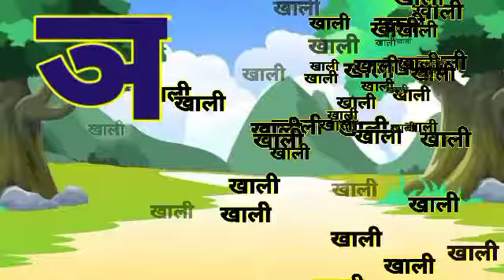ka se kabutar kha se khargosh | क से कबूतर | हिन्दी वर्णमाला | Ka Kha Ga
ka se kabutar kha se kharghos ! hindi varnamala song ! ka kha ga learning kids! क  से कबूतर!

your query.

ka se karbutar
kha se khargosh
ka se kabutar kha se kharghos
ka se kabutar ki vedio
ka se kabutar cartoon
ka se kabutar wala vedio
ka serial
ka se kamal
ka se kabutar ki photo
ka kha ga gha rhymes
ka kha ga gha padhne wala
ka kha ga hindi mein
hindi varnmala
ka kha ga ki spelling
ka kha ga gha song
ka se gya tak  vedio
ka kabutar se gya gyani tak vedio
ka se gya gyni tak vedio hinde mein
hindi ka kaa ki kee
.।. . hello friends.

hello kids this summer learn hindi alphabets and hindi varnmala along with hindi names and hindi number song in our education Hindi vedio

# tag.

# ka kabutar
अ Se annr
,  अ आ इ ई उ ऊ, क ख ग घ , Hindi Alphabets to your kids. This video helps you to learn Hindi Alphabet ( Hindi varnmala ) in an easy way.